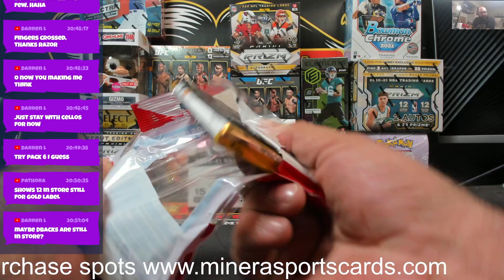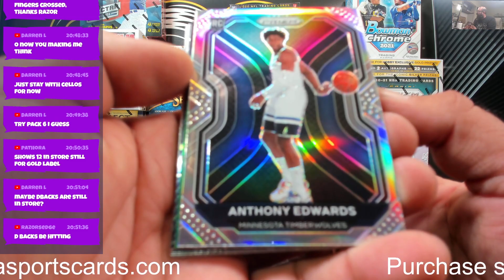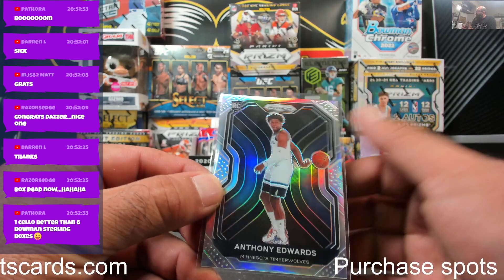1dazzer~2020-21 Panini Prizm Basketball Multi-Pack Break